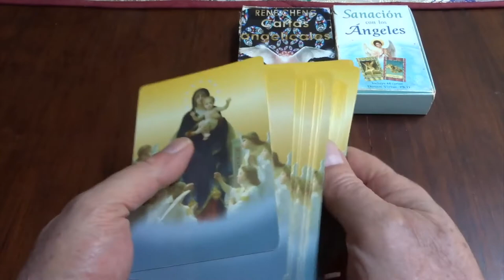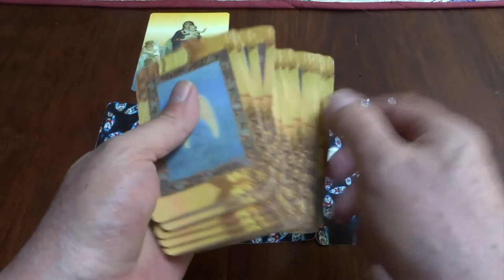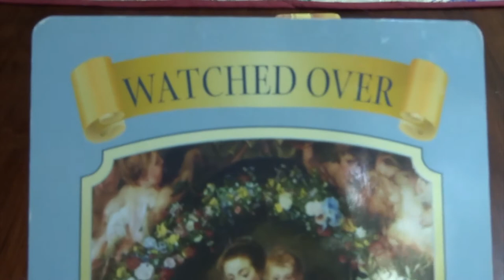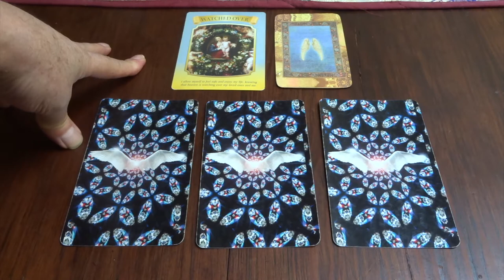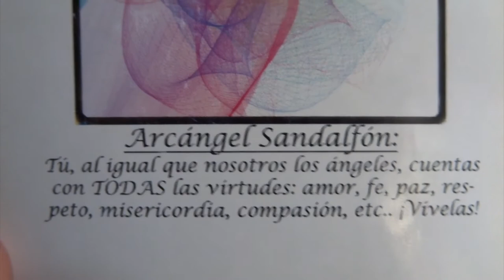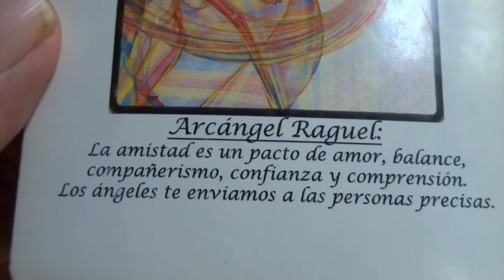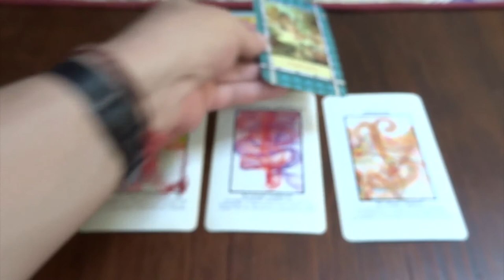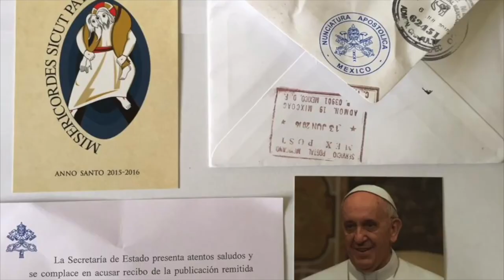Oráculo de ángeles del 6 al 12 de junio del 2022 / Adamas - BienEstar Holístico canal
ORÁCULO O LECTURA:

Mensaje general de la Virgen María para toda la semana: la corte celestial nos procura.
Lunes y martes: arcángel Sandalfón: virtudes.
Miércoles y Jueves: arcángel Zadquiel: crecimiento, conciencia.
Viernes, sábado y domingo: arcángel Raguel: amistad.
Mensaje adicional de los ángeles para todos nosotros, en especial, para los que cumplen años o celebran algo: amistad.

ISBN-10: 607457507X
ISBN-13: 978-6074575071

¡ Infinitas GRACIAs !